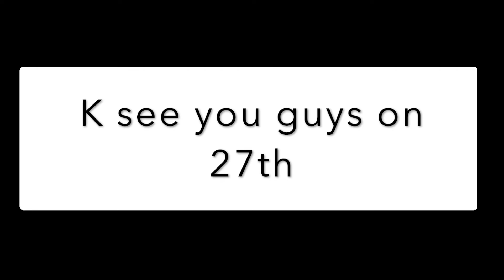December Update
Hi guys just another new update enjoy